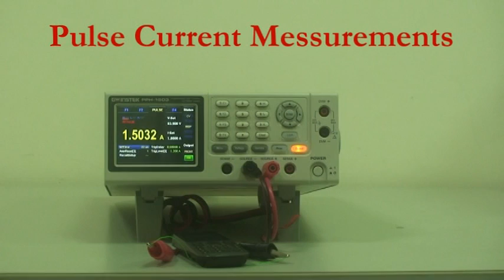GW Instek PPH-1503 - Pulse Current Measurements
DC Power Supply, PPH-1503 - Pulse Current Measurements